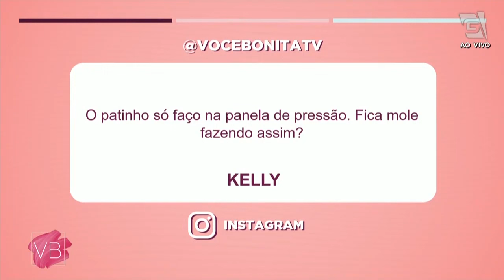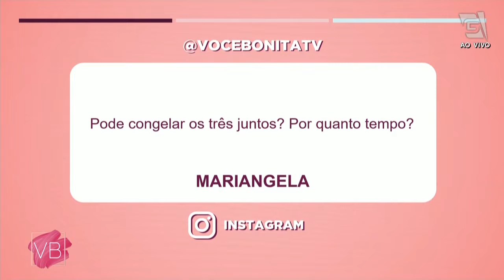Marmifit do VB: cubos de carne com creme de espinafre e purê de cenoura - Você Bonita (29/09/2023)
A nutrichef Elizabete Presa aprender o passo a passo de deliciosos cubos de carne com creme de espinafre e purê de cenoura!

CUBOS DE CARNE:
• 160g de cubos de carne
• Sal a gosto
• Cúrcuma a gosto

MODO DE PREPARO:
Tempere os cubos de carne com sal, azeite e a cúrcuma. Leve para frigideira para dourar dos dois lados e reserve.

CREME DE ESPINAFRE:
• ½ maço de espinafre
• 1 dente de alho
• 1 cebola em rodelas
• 1 pitada de canela
• ¼ xicara (chá) de água
• Suco de 1 laranja

MODO DE PREPARO:
Em uma panela coloque a cebola o alho o espinafre e deixe murchar, bata no liquidificador com um pouco de água e volte para o fogo acrescentado o suco de laranja a canela e acerte no sal deixe levantar fervura e sirva.

PURÊ DE CENOURA:
• 1 xicara (chá) de cenoura cozida e processada
• ¼ xicara de chia hidratada
• 1 dente de alho
• Pitada de noz moscada

MODO DE PREPARO:
Em uma panela coloque a cebola o alho o espinafre e deixe murchar, bata no liquidificador com um pouco de água e volte para o fogo acrescentado o suco de laranja a canela e acerte no sal deixe levantar fervura e sirva. Em uma panela coloque o alho, a cenoura cozida e processada, a chia, e a noz moscada, mexa bem. Acerte no sal e no azeite, mexa bem e sirva. Monte a marmita colocando os cubos de carne com creme de espinafre, purê de cenoura e, sirva com arroz de couve flor.